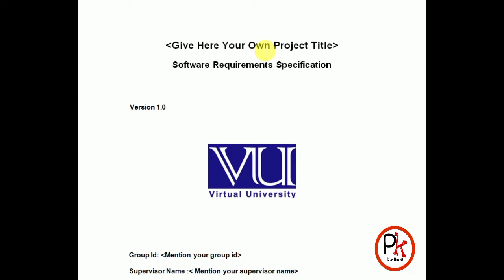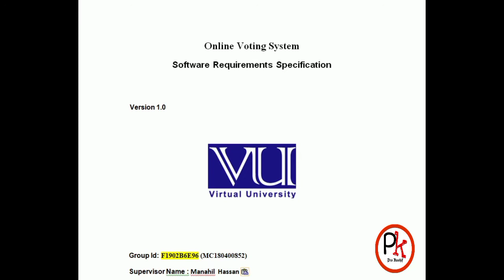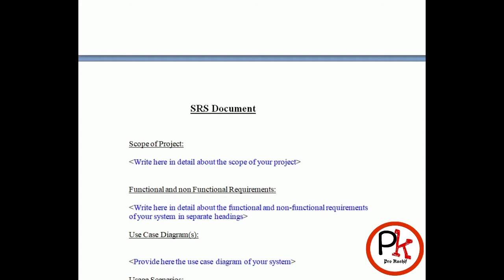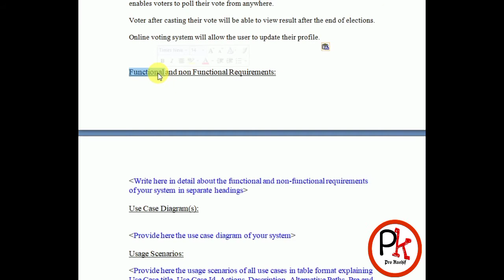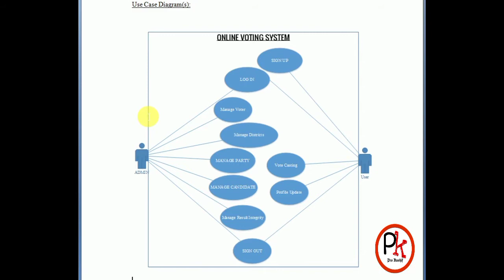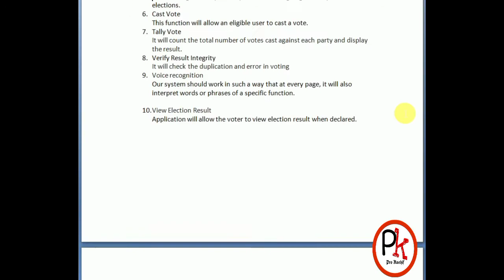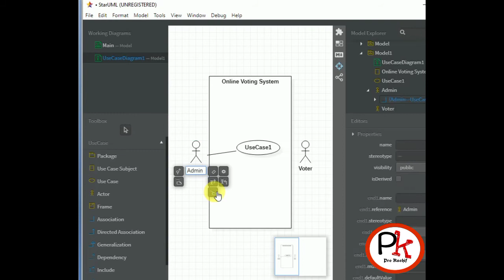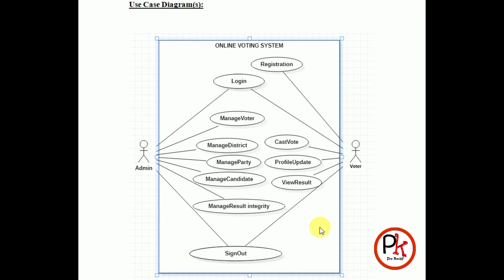CS619 -Final Project-Software Requirements Specification(SRS-1)|KashifJavid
This is the introduction of cs619's SRS, I will try to explain how to make SRS of a project. After watching this we hope you will be able to make your's project SRS by yourself .